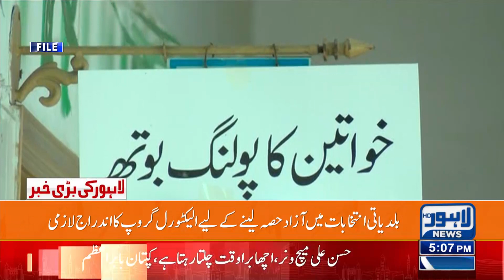Important news from election commission